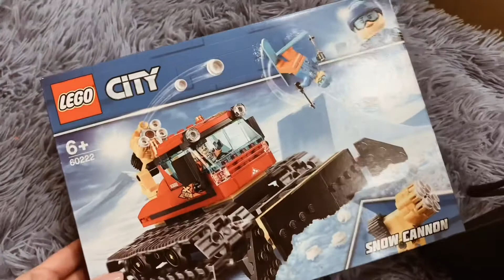Мой Новый год 2020 🎄